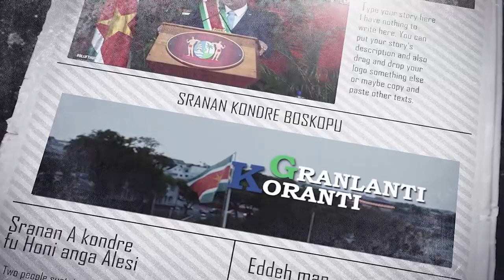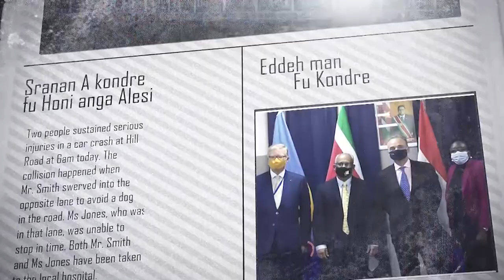𝔾ℝ𝔸ℕ𝕃𝔸ℕ𝕋𝕀 𝕂𝕆ℝ𝔸ℕ𝕋𝕀 (SRANAN), DD 22 SEPTEMBER 2021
De onderwerpen in deze aflevering zijn:
-Covid-19-maatregelen verlengd tot en met 11 oktober 2021
-President Santokhi spreekt dank uit tijdens United Nations General Assembly (UNGA)
-Suriname en China breiden samenwerking uit.